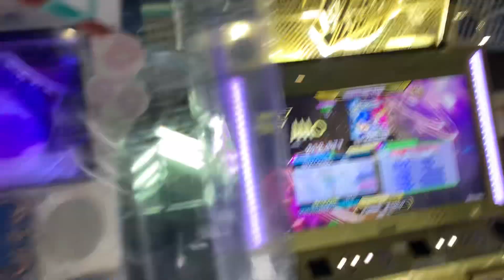【DDR A3】未来(ダ)FUTURE [EDP-15] - PFC(999890)【実写プレイ動画】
筐体:金筐体
難度:Double Expert Lv15
スコア:999890